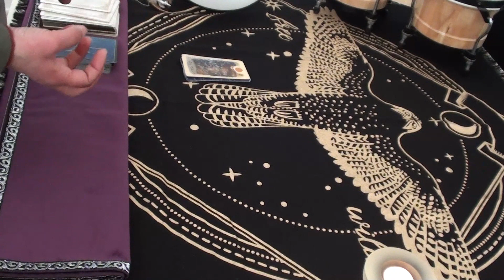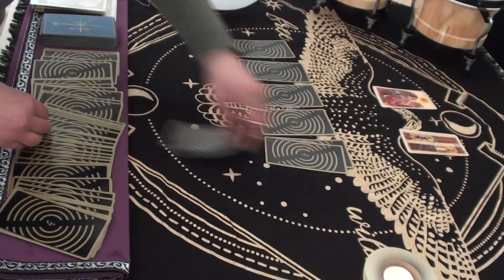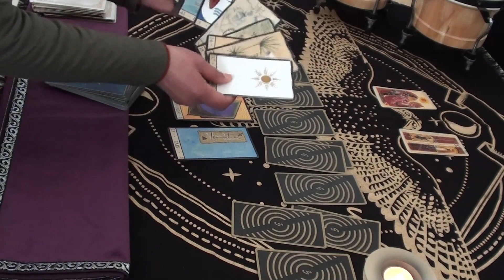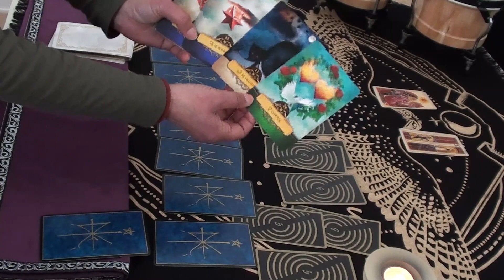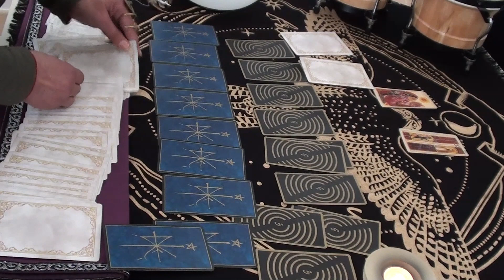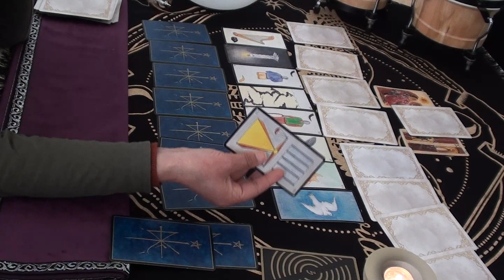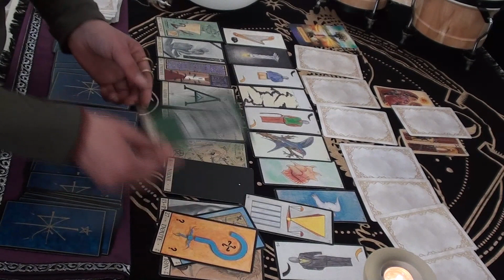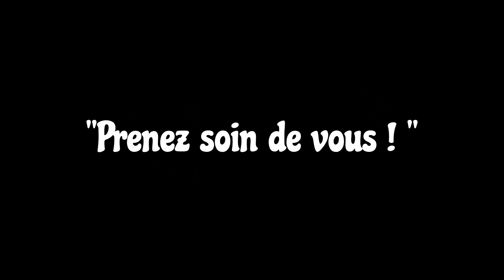moment de vérité; ce que vous faites vous mène sur le long terme, vous êtes libéré, et plus encore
Bonjour à Tous ! Mon Oracle vous guide par l’interprétation des cartes et par réception divine, tout en vous rapportant des messages utiles à votre développement et orientation personnelle. Merci à tous pour votre soutien ! Profitez bien des LUMIERES ORADIA… Votre DIA si vous souhaitez faire un don merci pour l'intérêt que vous portez à mes oracles.
LIVE IS FOR LIFE LOVE IS FOR EVER VIVRE C’EST POUR LA VIE L’AMOUR C’EST POUR TOUJOURS